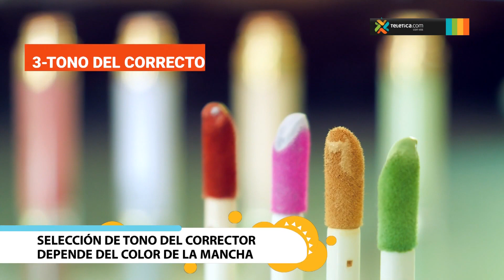Consejos de maquillaje para cubrir manchas en el rostro